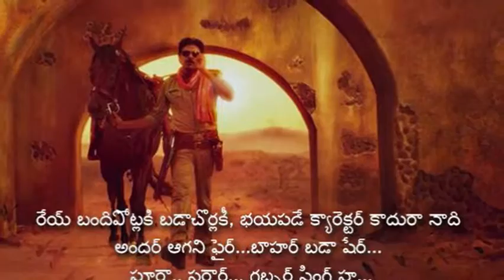Pawan Kalyan Takes Charge Of Action & Songs Too For Sardaar Gabbar Singhl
Powerstar Pawan Kalyan, who tried his hands at direction with Johnny, had many times expressed his interest in other departments of film-making too. Though he thinks the screenplay writer in him had cheated on him in the case of Johnny, he is once again testing waters as a story and screenplay writer with Sardaar Gabbar Singh.